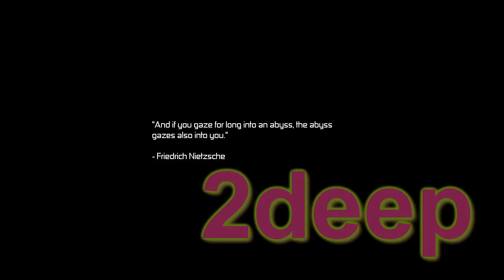X³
What a great game.